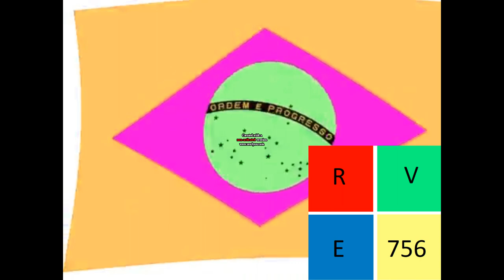Brazil Logo Effects in G Major 12 by Rj Kumar